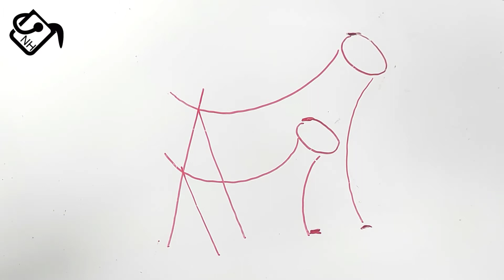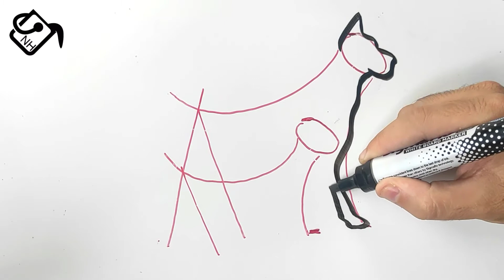Comment dessiner un CHAT et un CHIEN facile a dessiner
Dans ce Tuto dessin de chien très facile par étape, vous allez apprendre comment dessiner un chien facilement et rapidement (chien dessin facile)

Je suis ravi de vous retrouver aujourd’hui pour un nouveau tutoriel de dessin de chat et chien facile (dessin de chien facile) !
Alors dans cette vidéo explicative je vais vous montrer comment dessiner un chien facilement ! (Chien facile dessin)

Dessin de chien et chat trop mignon, Un chat est un mammifère de la famille des félidés et un chien est un mammifère de la famille des canidés. Donc mes amis ! si vous voulez maitriser le dessin facile à faire de chien avec chat. Vous devez juste suivre les techniques et les étapes montrons dans notre vidéo ! Alors si vous êtes prêts à créer vos propres designs ! Allez-y ! comment dessiner un chat et un chien (chien facile a dessiner)

Comment dessiner un chien et un chat

Dans ce Tuto on commence par le dessin de chien et chat trop mignon avec une méthode très facile. Fondamentalement le chien dessin facile est très facile vu que le manque de détails dans sa forme, et Pour dessiner un chat et un chien vous devez maitriser les techniques et les étapes montrons dans notre vidéo de tuto chien facile a dessiner

 Si vous voulez apprendre chien et chat, si vous recherchez des nouvelles techniques et des idées, ce chien facile dessin va vous expliquer comment dessiner un chat et un chien.

Tuto dessin chien facile (chien à dessiner facile)

Grâce à cette vidéo tu vas apprendre a dessiner chien et chat. à l'aide de cette méthode, tu vas apprendre à dessiner un chat et un chien pas à pas. Tu verras, c'est une technique qui t'aidera à mieux comprendre les bases du dessin (dessin de chien très facile).

Comme matériel, j'ai utilisé :

Tableau blanc
Feutre effaçable
Effaceur

Dessin de chat et chien facile

Alors les amis ! regardez la vidéo et suivez les étapes, pour arriver à dessiner un chat et un chien

Voici comment dessiner un chat et un chien

1-Créez des repères : Vous pouvez réaliser une capture d'écran et imprimer les lignes de construction de base et commencer à dessiner sur du papier calque ou vous pouvez dessiner vous-même la disposition de la grille en suivant la vidéo…

2- Dessiner les formes globales de chien et chat avant les détails. Prenez votre temps ... Attention !! respecter les mesures et l'emplacement !! (Voir la vidéo)

3- Dessiner les détails de chien et chat, dessiner plus de détails, dessinez quelques détails de chien et chat en dessin.

4- Dessiner les ombres de chien et chat. C'est ce que votre dessin terminé de chien et chat. Devrait ressembler lorsque vous avez terminé. Tout ce que vous avez à faire maintenant est juste lui Ajoutez les effets de lumière et d'ombre.

Voilà les amis comment dessiner un chien et un chat

J'espère que vous avez appris comment dessiner un chien facilement à travers ce dessin tuto " chien facile a dessiner "

N'hésitez pas à les poser dans les commentaires sur le sujet " apprendre à dessiner un chien étape par étape " ou un autre sujet en relation avec le dessin

Que pensez-vous d'un autre TUTO sur " dessin de chien et chat ensemble " ?

Si vous avez des techniques et astuces n’hésitez pas à laisser un commentaire en dessous de ce vidéo, il sera validé par notre équipe et pourra servir aux autres visiteurs qui souhaitent dessiner “ chien en dessin facile ”.